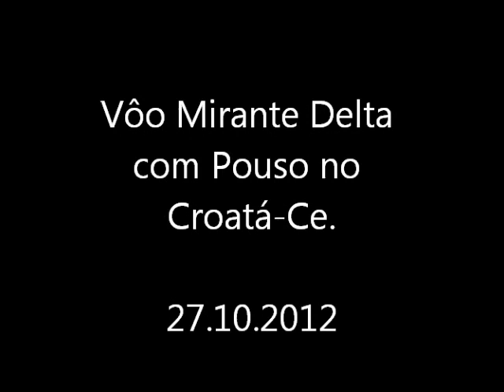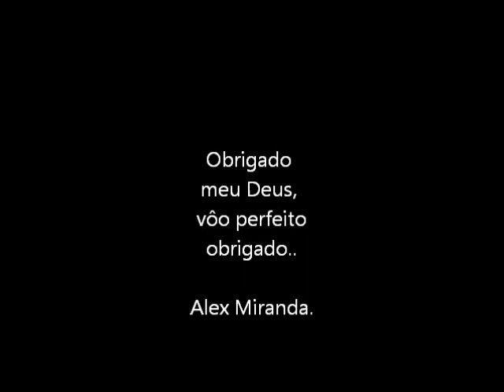Vôo Croata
Vôo de Para-pente no Mirante Delta Matriz - Camping em Ipueiras-Ce com o piloto Alex Miranda altura máxima de 2930 e pouso na cidade de Croatá-Ce a 31 km d distância..

muito show obrigado meu Deus.